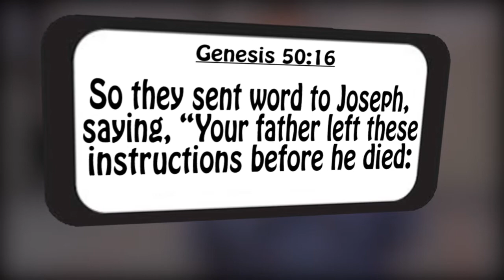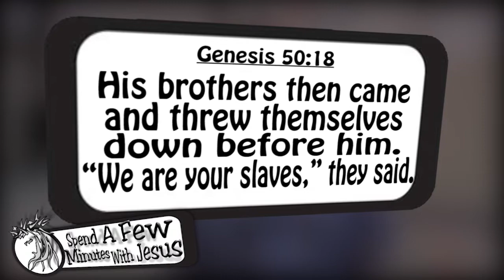Joseph: in Charge --Day 7 | #315